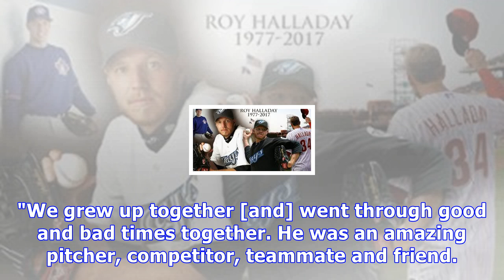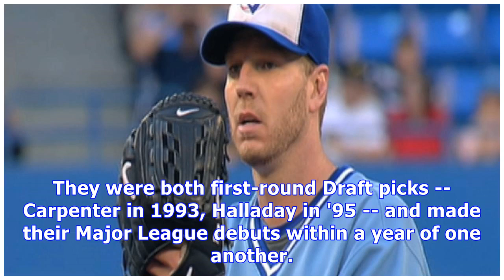Chris carpenter will miss friend roy halladay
ST. LOUIS -- Former Cardinals pitcher Chris Carpenter, like many in the Major League Baseball community, extended his condolences to the family of Roy Halladay, who died in a plane crash off the coast of Florida on Tuesday. Halladay, an eight-time All-Star during his 16-year MLB career, was 40 years old. "I love him and Brandy, and I am so sad for her and the kids," Carpenter said in a statement he released through the Cardinals. "We grew up together [and] went through good and bad times togethe...